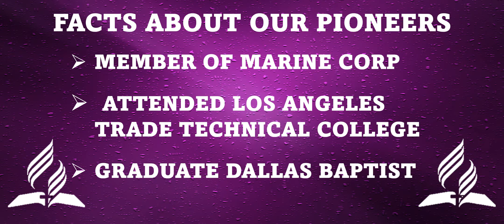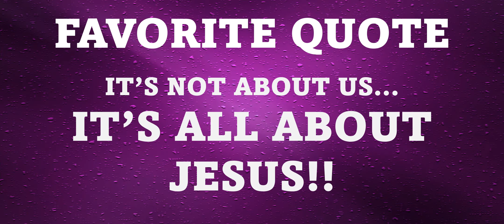New Birth Missionary Baptist Church Dallas - 2022 Church Pioneer Inductees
New Birth Missionary Baptist Church 444 W. Ledbetter Drive, Dallas TX celebrates its 32nd Annual Pre-Church Anniversary Revival on March 28 – 30, 2022.
NBMBC recognizes their 2022 Church Pioneer Inductees – Deacon Roosevelt & Sister Marie Stanley
NBMBC does not own the rights to the music in this video.